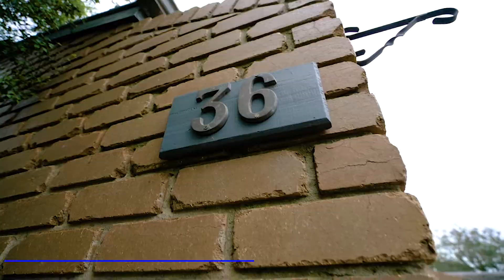36 Woodville Park Drive, Hoppers Crossing, FOR SALE Barry Plant, Hoppers Crossing